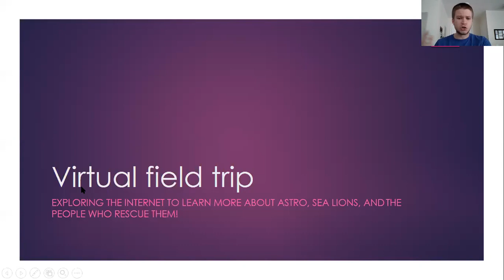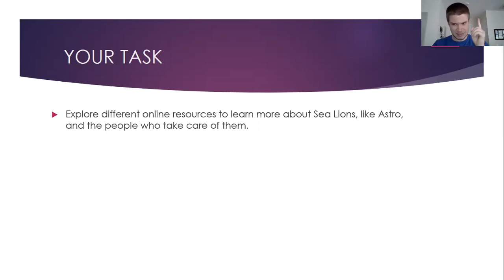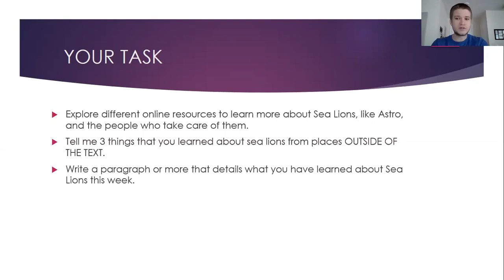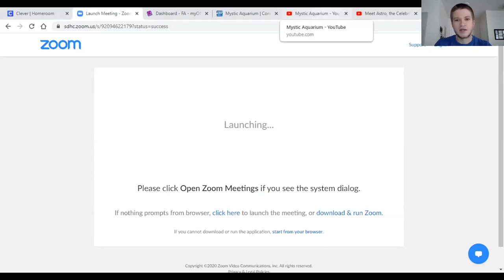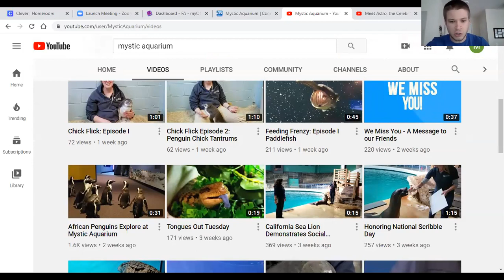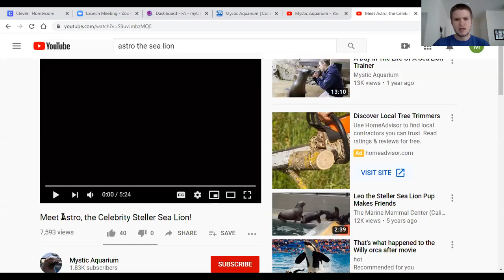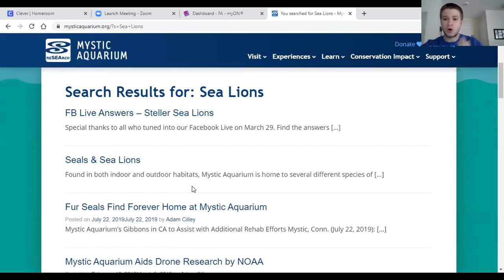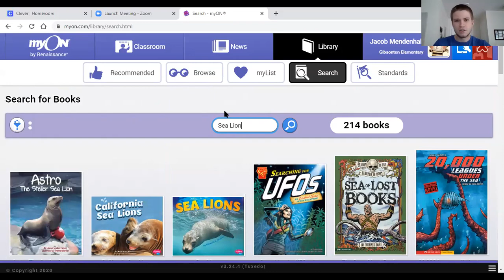E learning WEEK 4 LESSON 4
In this video, I give you guys directions on how to begin your virtual field trip to learn more about sea lions, like Astro, and the people that take care of them!